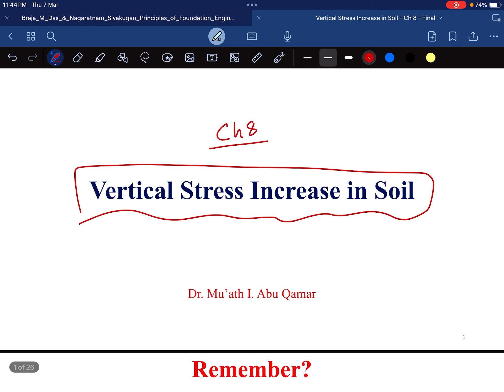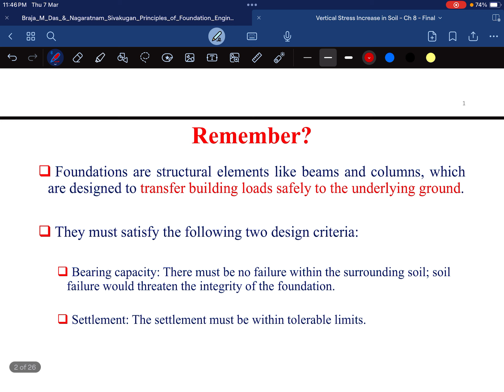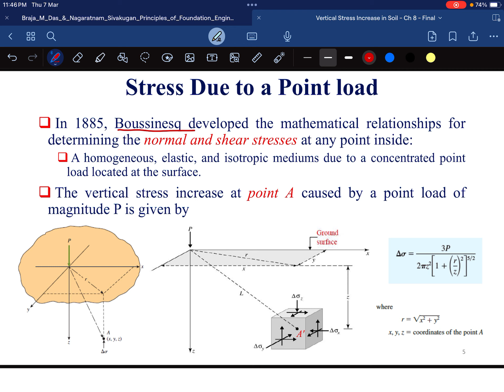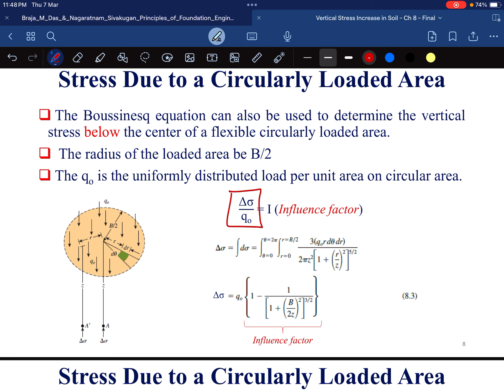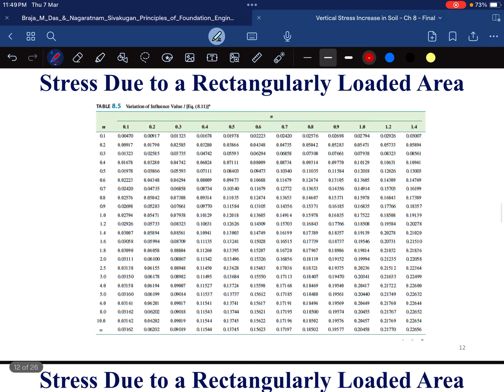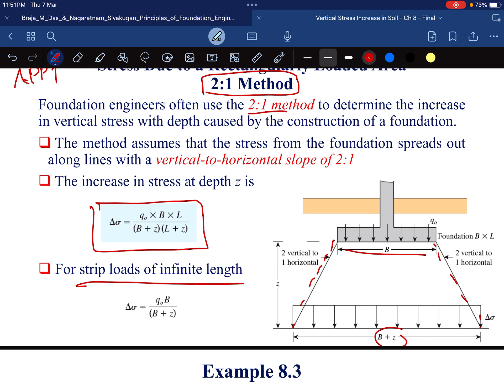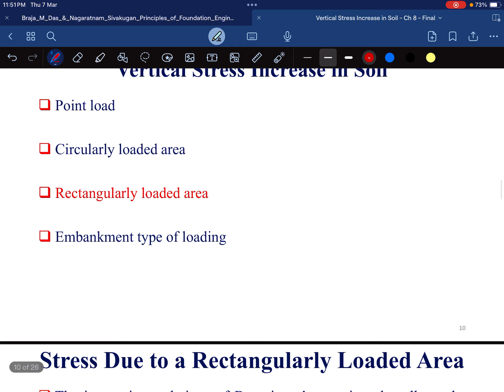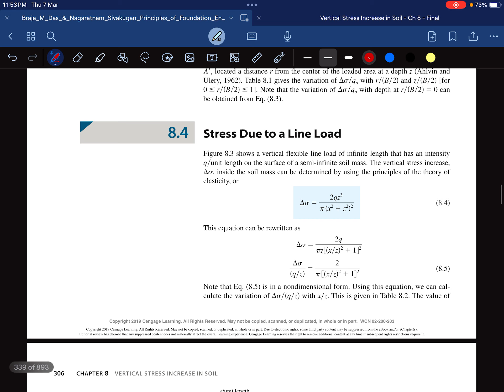Foundation Engineering ( Vertical Stress Increase in Soil Part 1 )